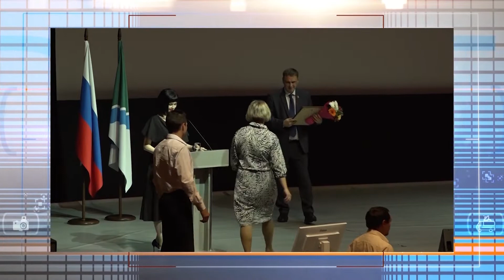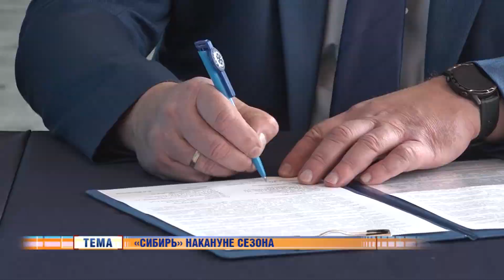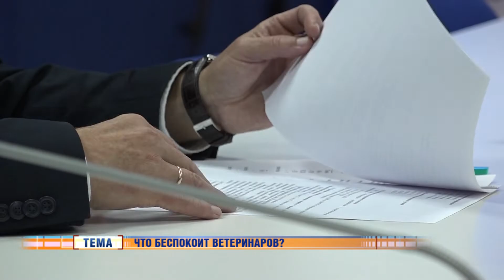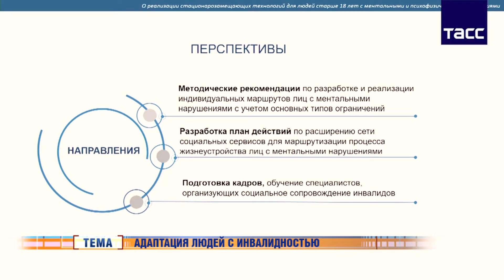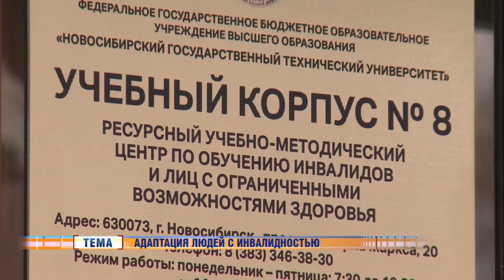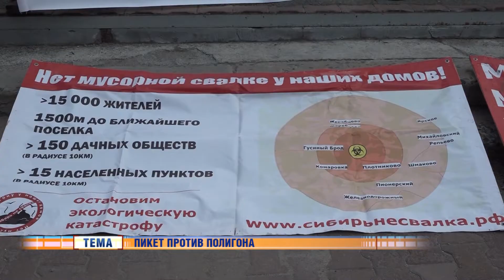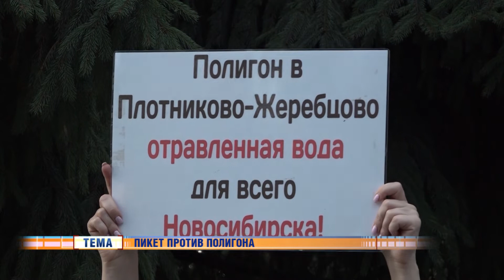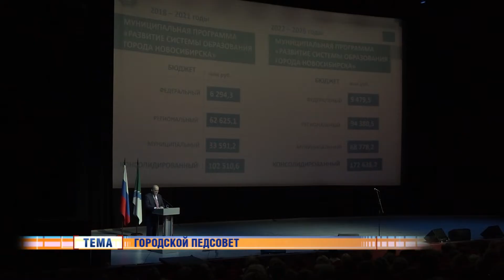Новости Новосибирска на канале "НСК 49" // Эфир 30.08.22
Смотрите сегодня:
00:54 Губернатор в капитально отремонтированном ЛДС «Сибирь» открыл мемориальную доску и встретился с хоккеистами.
03:58 Две тысячи тонны опасной пищевой продукции обнаружили ветеринары с начала года.
06:45 Как сегодня живут люди, имеющие ментальные и психофизические нарушения?
09:33 Новосибирцы вновь вышли на пикет против строительства мусорного полигона.
13:44 Традиционная августовская встреча педагогов прошла в нашем городе.